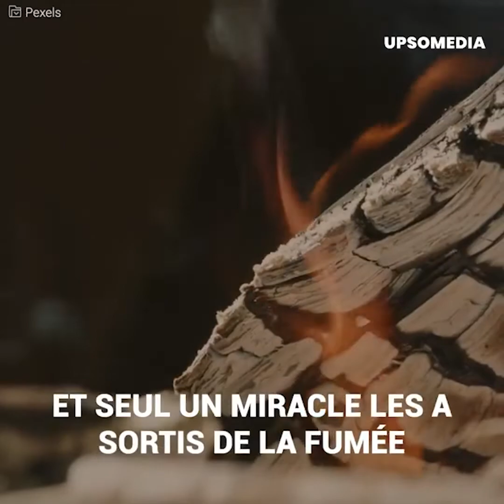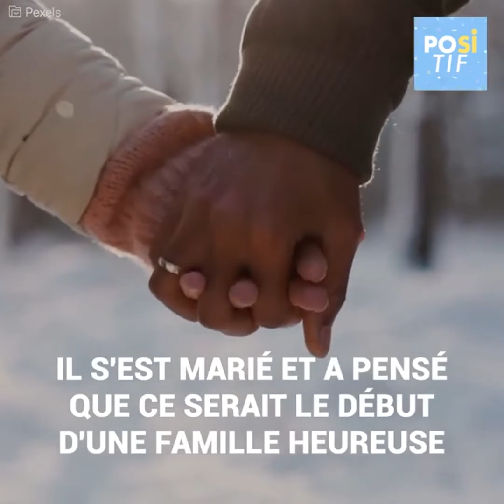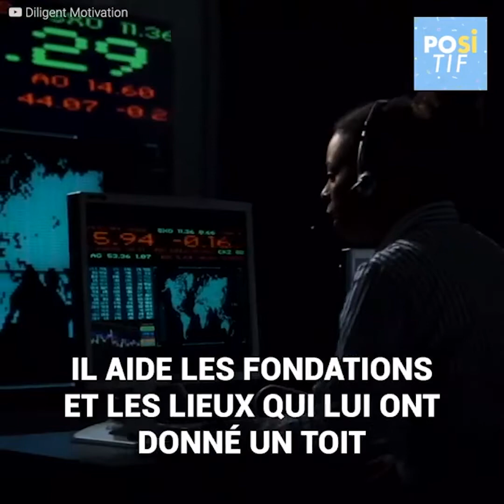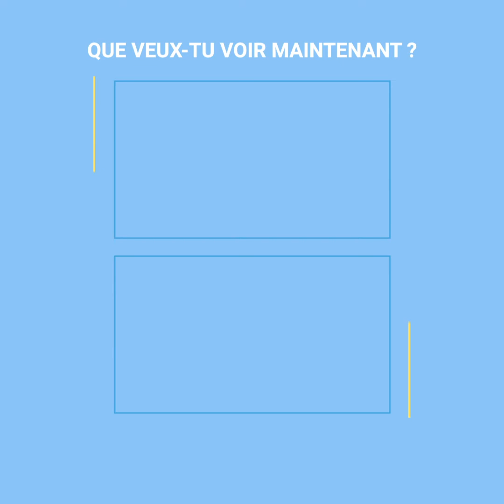Le millionnaire qui a inspiré "The Pursuit of Happyness" a réussi à échapper à sa mère | Positif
Chris Gardner s'est fait connaître après que Will Smith ait joué sa vie dans le film "The Pursuit of Happyness". De dormir dans la rue et les toilettes publiques avec son fils, il a aujourd'hui une fortune qui s'élève à plus de 60 millions de dollars. Mais son histoire complexe a commencé alors qu'il n'était qu'un enfant. Sa mère a essayé de le tuer et un étranger lui a enlevé son innocence. C'est l'histoire méconnue du célèbre Chris Gardner.